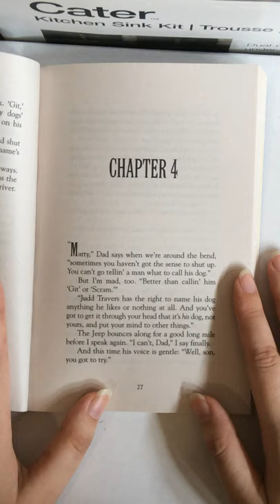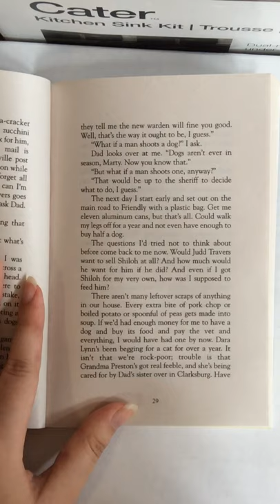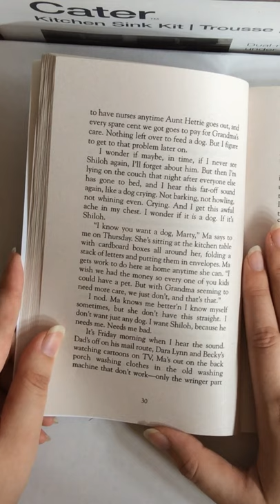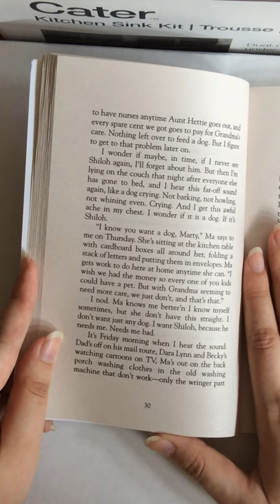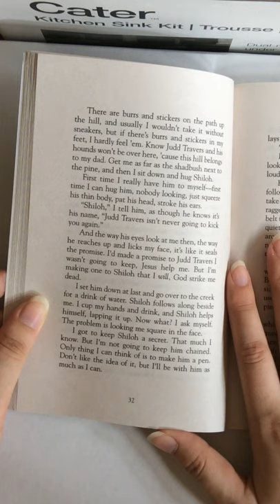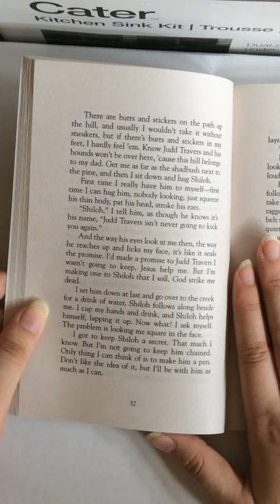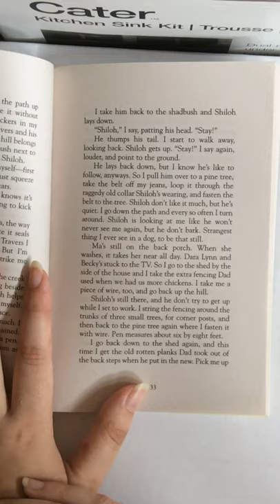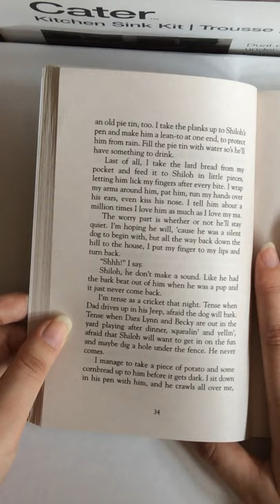Shiloh by Phyllis Reynolds Naylor- Chapter 4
Read by Vianda Nguyen